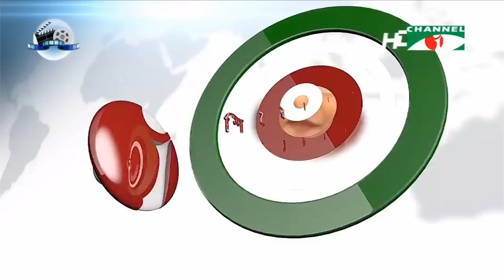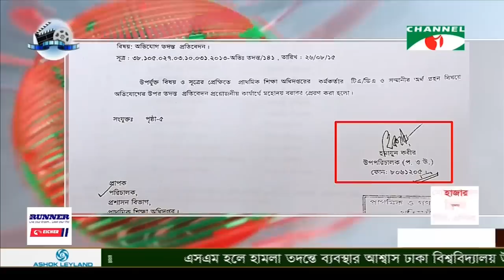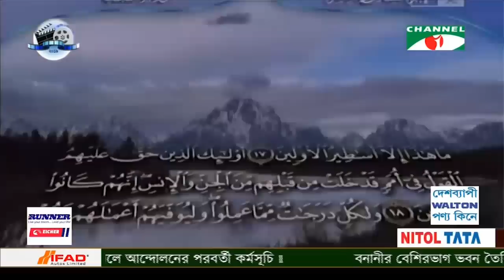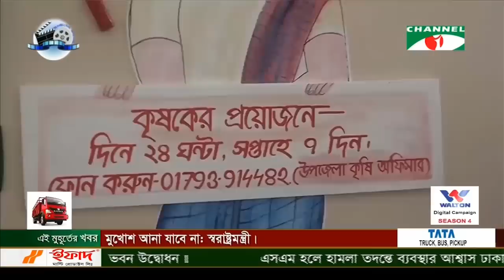Channel i NEWS || 2PM (03-04-2019)